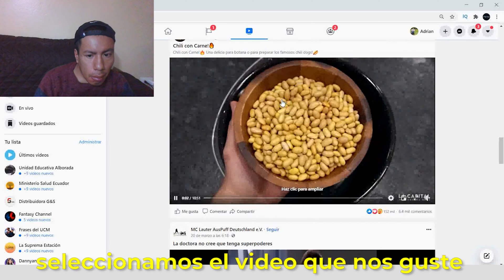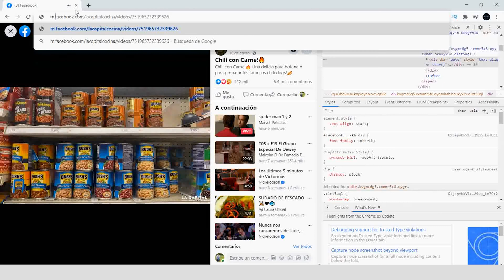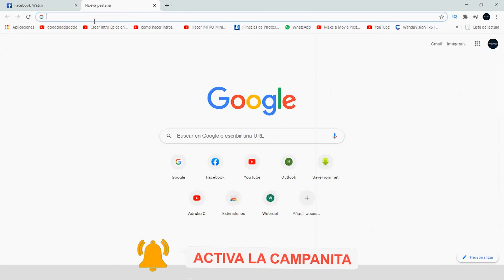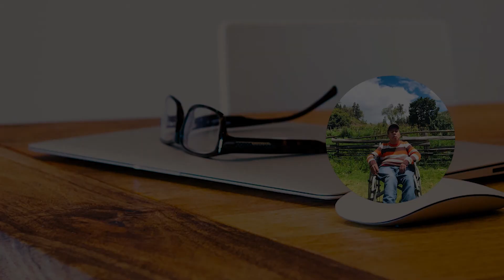Como descargar videos de facebook🔵 de alta calidad HD en pc 2021 - NUEVO MÉTODO🔹✅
Hoy te enseñare Como descargar videos de facebook de alta calidad HD en pc 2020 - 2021,  un nuevo método para Descargar videos de facebook de alta calidad HD en pc
NOTA::mi voz no es muy buena, PERDONARAN